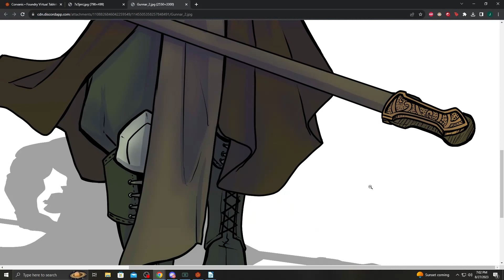The Forgotten City Ep 19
Just north of The Twisted Pines, located within The Endless White, lies the Frozen Flower Inn. Here, six adventurers gather to heed the call of one Deputy Thane Soro Shadestone, their dwarvish patron from Demon's Deep. The task is to accompany a secret expedition to a forgotten Dwarven city located in The Twisted Pines.

Players were chosen from the community discord!

Players:
Fabio - Played by Frosty
Robert - Played by Avery
Permaneo Dusk - Played by Nistcallo
Gunnar - Played by Nobb
Braynor - Played by Hinano
Ophelia - Played by Sonny

Dungeonmaster - Arcadum

Program - FoundryVTT